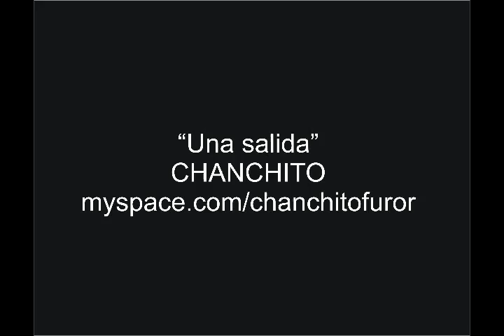CHANCHITO - "Una salida"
Tema meloso e inedito de CHANCHITO - 2009